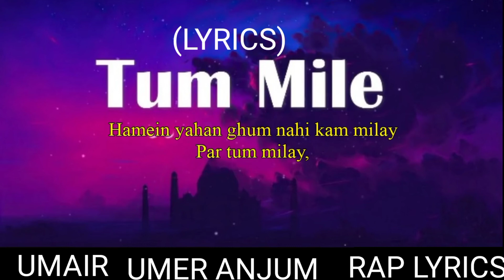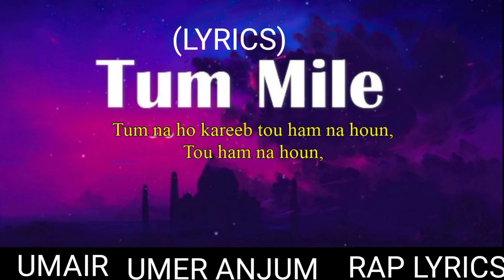Anaaz & Umer Anjum - Tum Milay (Lyrics) | Prod. UMAIR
Official Audio for 'Tum Milay' by Anaaz, Umer Anjum & UMAIR

Written & Performed by Anaaz & Umer Anjum
Produced by UMAIR
Mix/Mastered by UMAIR
Artwork by UMAIR

anaaz umeranjum umair Tum Milay (Lyrics),Anaaz & Umer Anjum,tum,Anaaz & Umer Anjum - Tum Milay (Lyrics),milay,hiphop,urdu,urduhiphop,2021,2022,2023,rapsong,rapmusics,new song,umair,umair tum milay